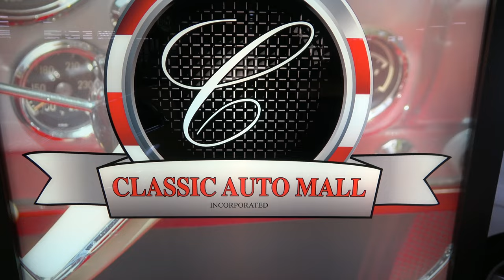1973 Pontiac Trans Am Seen For Sale at Classic Auto Mall Dreamgoatinc Hot Rod and Muscle 4K Video